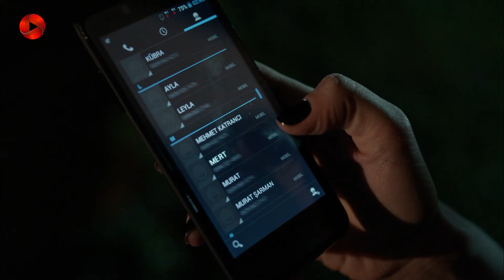Serial Gomshodeh - E 12 - سریال ترکی گمشده - قسمت 12 -خلاصه قسمت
سریال گمشده - خلاصه قسمت 12

حسن کمک کرد تا فالکو و دیگران بتوانند از آنجا فرار کنند . محمد هم زمانی به آن خانه رسید که آنها را در حال فرار دید و تعقیب کرد اما تعقیب های او بی نتیجه ماند . پلیس هم نتوانست آنها را پیدا کند تنها آن دختر پرستار پیدا کرد و از او به عنوان شاهد بازجویی می کند. از طرف دیگر کمال به خاطر صمیمیت محمد و اوزلم از او خوشش نمیاید و در نبود لیلا در مورد محمد تصمیم هایی گرفت، آن هم زمانی که فالکو می خواهد از شخص محمد انتقام بگیرد...

خلاصه داستان سریال گمشده دوبله فارسی
کمال و همسرش لیلا به همراه فرزندانشان کرم و یاسمین زندگی عالی دارند. تجارت خانوادگی بزرگ و موفق، خانه ی لوکس و خانواده خوب ... نمای زیبایی است که مورد توجه و حسادت همه می باشد. اما همه ی این خوشبختی در یک شب از بین می رود. کرم تنها پسر خانواده، یک شب وقتی کسی در خانه نیست، توسط دو پلیس ربوده می شود و هیچ کس خبری از او ندارد. خانواده در تلاش برای پیداکردن کرم دچار بحران عجیبی می شود؛ روابط بین افراد خانواده متزلزل می شود و رازهای افراد که مدتها پنهان مانده بود، فاش می گردد...